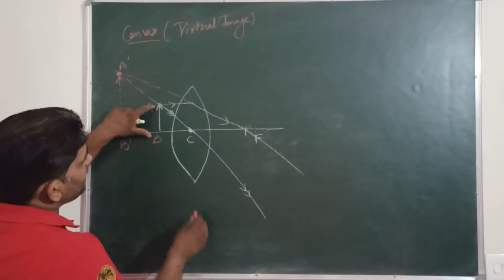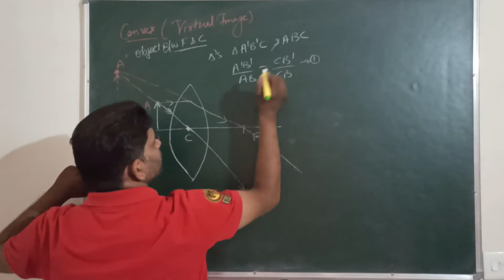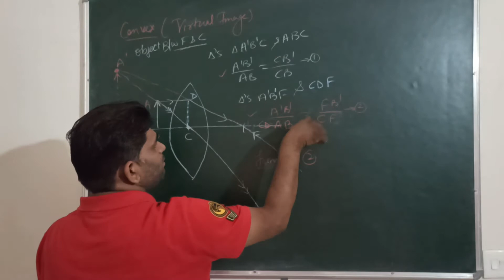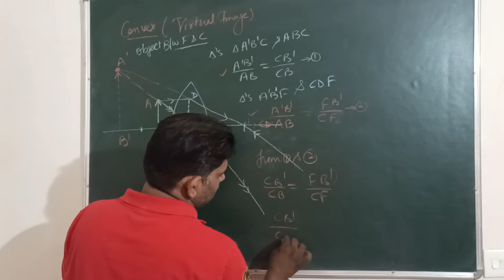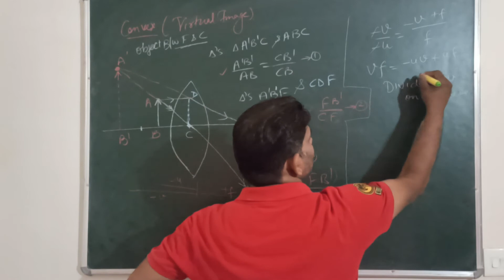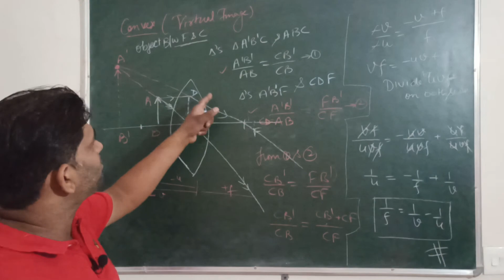RAY OPTICS 9 : convex lens virtual image : class 12 : Vikrant sir